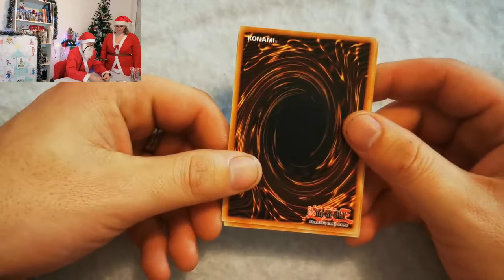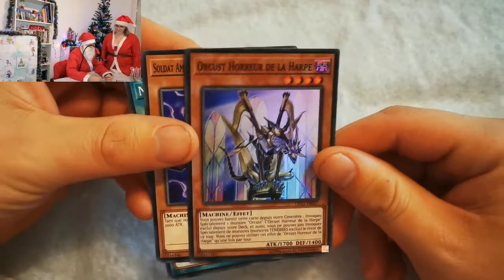YUGI'NOËL #13 - CALENDRIER DE L'AVENT !